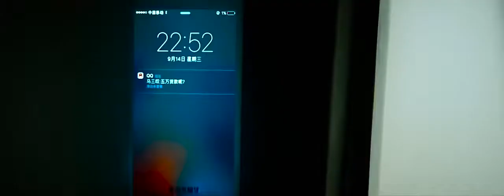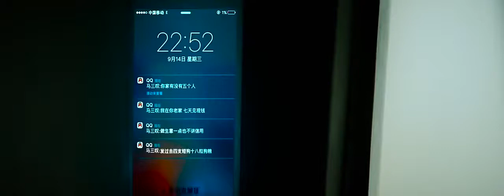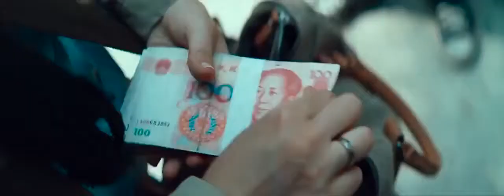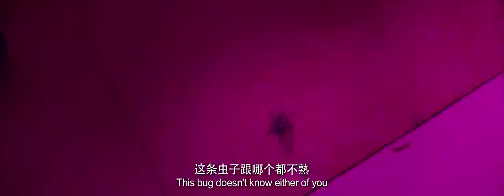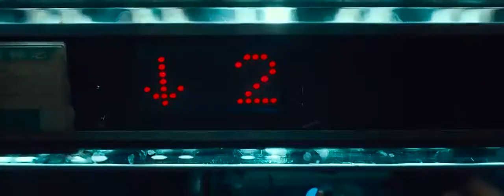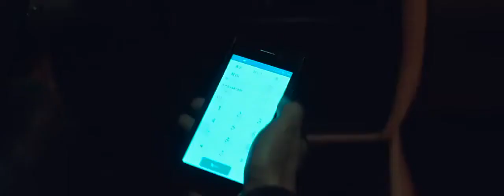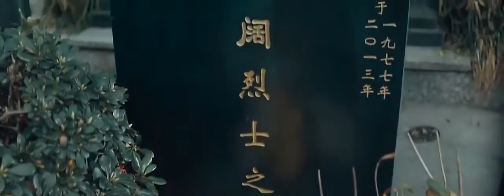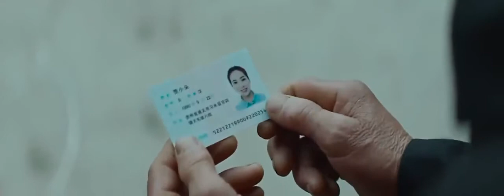Best Chinese Kungfu Movies 2018 ❀ Kung Fu Chinese Movies Full Length English Subtitles